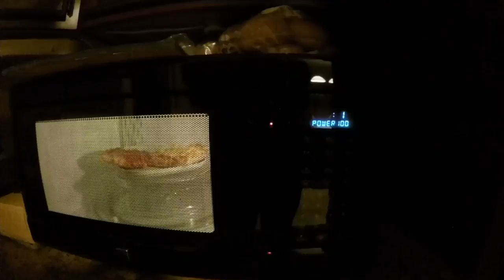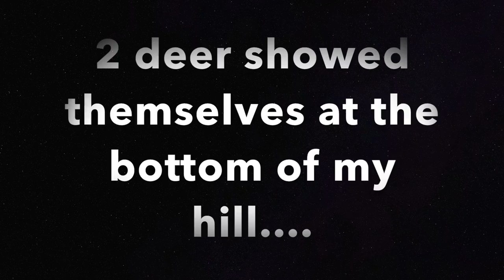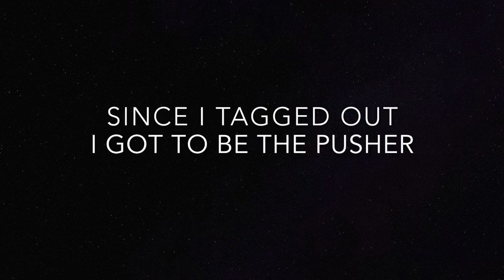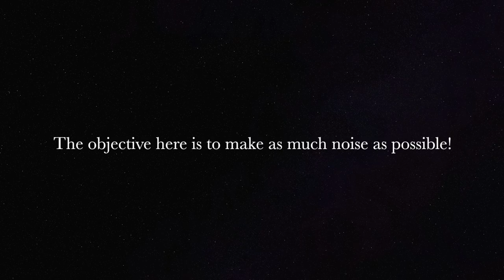Gun Season; Time to Pack the Freezer!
This video is about my hunting trip on December 3rd, 2016.  My dad, my uncle, my friend Chase (Chase Kovacs Outdoors) and I all went hunting on the Saturday of gun season.  We took a trip down to southern Ohio.  The day before, I saw 5 deer in this spot but didn't get them, so I went back to the same spot.  Chase was on the other side of the hill that I was on.  The gun I am using is a Remington 870 20 Gauge with a Pine Ridge scope.  I shoot a 2 3/4" sabot slub made by Hornady.  The deer I killed was a pretty big doe.  It was the bigger one of the two.  We estimate it weighed about 150lbs dressed.  No better way to pack the freezer!